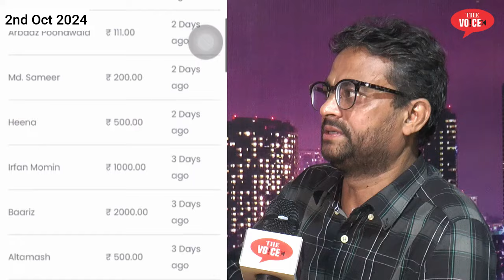Must Watch ! लाखों का Hospital Bill | 100 -200 रुपये की मदद बन जाती है जान बचाने का ज़रिया| PainCare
Content Writer : Ahmad Shakir Azmi
Video  Editor : Ahmad Shakir Azmi
Camera Man : Ahmad Shakir Azmi